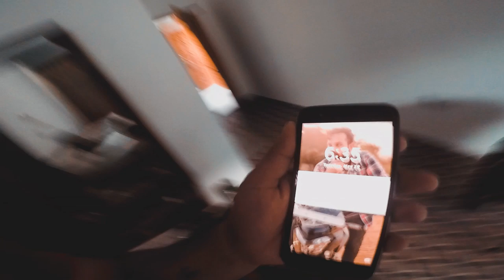Ladakh Road Trip | Ep. 2 Srinagar to Kargil | Bathinda to Ladakh by Road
Julay Ji ! The way Ladakhi people say "Namaste"

We started this journey from Bathinda to Ladakh via Srinagar on 28 May 2018 and came back on 11 June 2018 covering all the passes from Rohtang Pass to Khardungla Top (World's highest motorable road)
Feel free to pause the video to enjoy the view...
And don't forget to use Headphones for awesome sound !